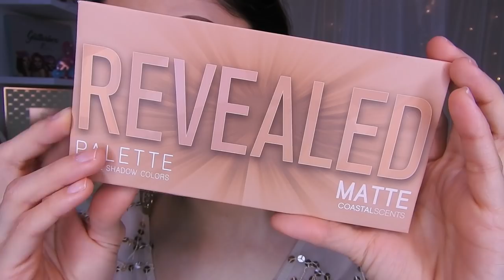NUEVA TENDENCIA DE MAQUILLAJE SMOKEY EYE GLITTER coastal scents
🌸bienvenida

Primer para poros. Y Concealer  02 @o.two.o.ae

       🌻TIENDAS FAVORITAS

Musica Usada  👉